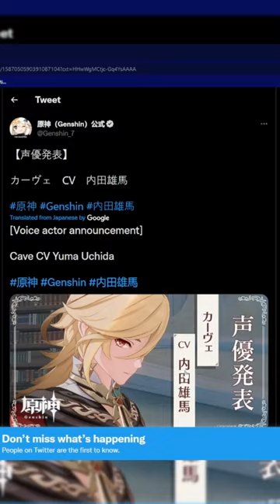Kaveh Drip Marketing!? Genshin Impact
Hi friends,

Since my Patch Notes reading videos aren't doing as well, I've decided instead to Drip Marketing reaction and discussion videos here on the channel! Let me know what y'all think of the Drip Marketing! :D

 Noticed that the Japanese Genshin Twitter account posted this announcement about Kaveh!